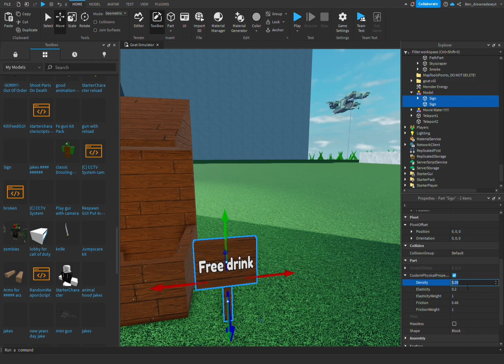What I’ve been doing for a long time